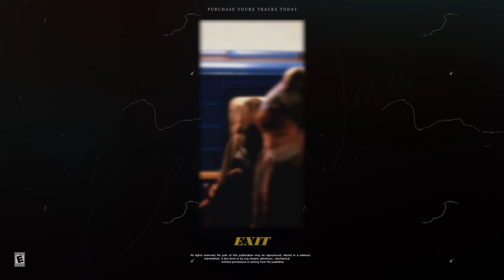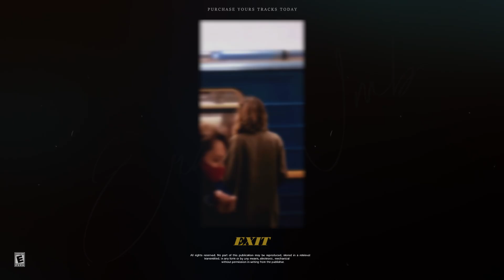(FREE) Dark RNB Type Beat - "Exit"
Key: Dm
BPM: 111

• Produced By : EraWmb
• Absolutely any use of this beat (Including leased beats) REQUIRES CREDIT (Prod. by EraWmb)

• Free taged version of this beat is available for non-profit and evaluation purposes only
• To get the right to publish your music on music platforms, you need to purchase one of the available licenses. Regardless if you've purchased a license or not, you can NOT register it on BMI/ASCAP/WIPO/OMPI or any worldwide copyright organization or any other Content ID system unless you have acquired an Exclusive license to the beat

Timestamps:
0:00 - Intro
0:17 - Verse
1:09 - Chorus
2:01 - Verse
2:52 - Chorus
3:27 - Outro